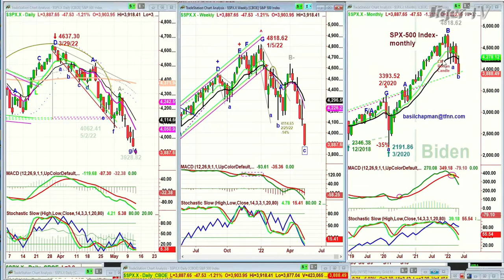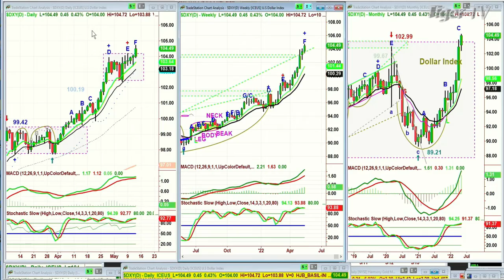May 12th, 10AM ET Market Update on TFNN - 2022